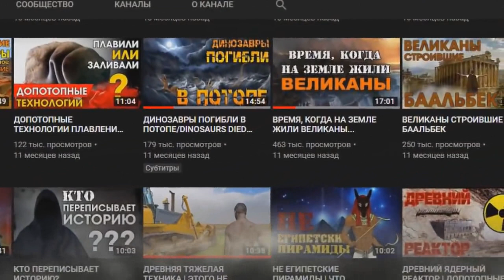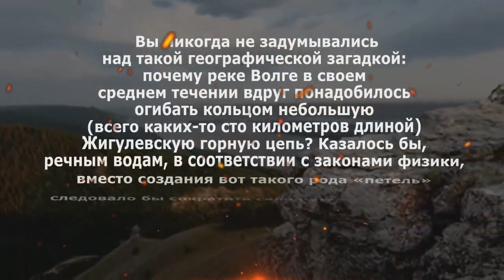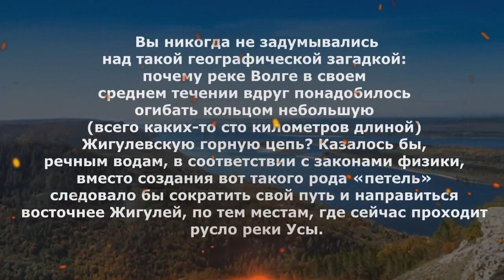Traces of huge hands of giants on the rocks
Lately I've been getting quite skeptical about such a science as geology. The thing is that there is a great variety of different mountains on earth, and the formation of many of them is fully explained from the point of view of geology. But there are mountain formations, to put it mildly, not quite of natural origin. And it is visible to the naked eye. But scientists still continue to spin the worn-out record that nature created all this.